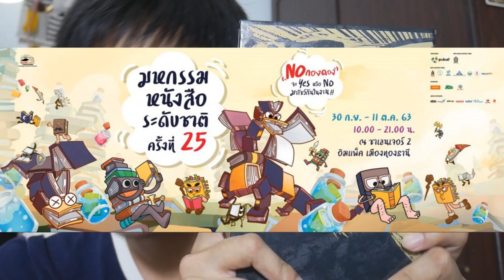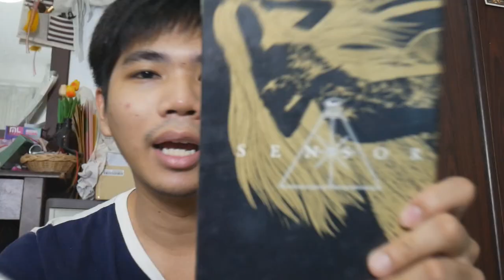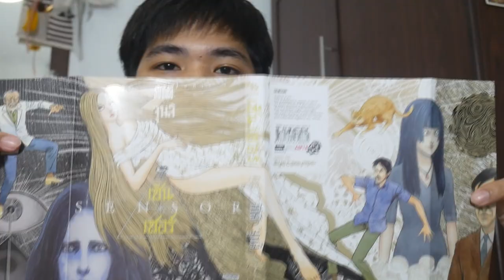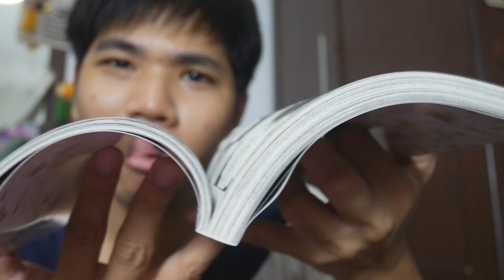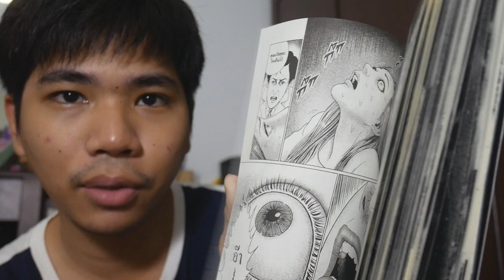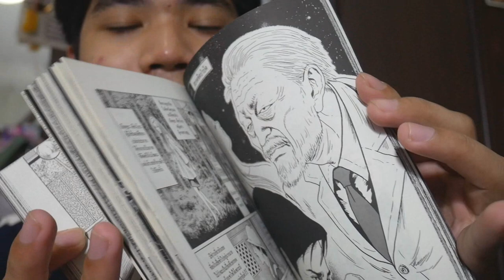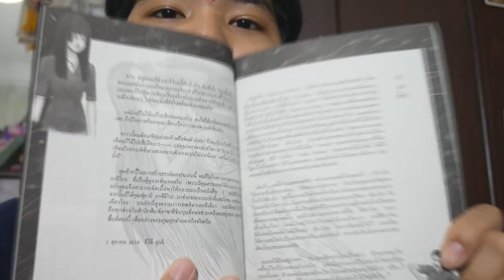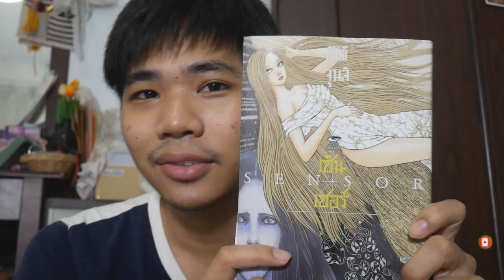ค้นหาความลับของจักรวาล "SENSOR" อิโต้ จุนจิ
➤ Instagram พี่มีนา : 25mena
➤ Instagram ของผม  : tolap_meng
➤TikTok ของผม : tolap_meng
➤TikTok พี่มีนา : 25mena